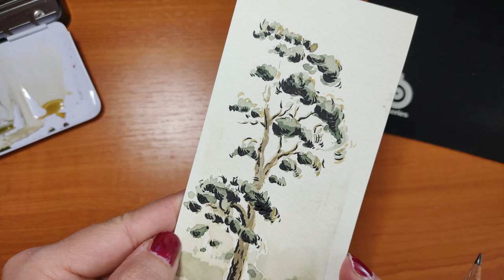Capturing Nature's Charm - Simple Tree Drawing in Ink and Watercolor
Hey there,

I'm Roxi, and together, we'll continue on my journey back into the world of drawing, inking, and coloring.

In the upcoming videos, I've decided to focus on illustrating a few trees. I'll be experimenting with rendering foliage, texturizing trunks, and striving for better composition and coloring. For this one, I took a leap and worked directly in watercolor, gradually adding shadows and finishing off with black ink. To be honest, I'm not entirely satisfied with it, but hey, it's my first try, so I'll embrace the imperfections.